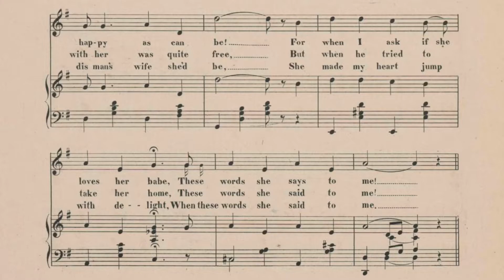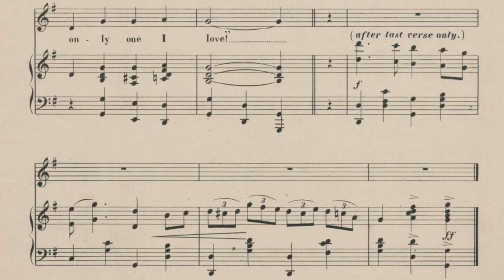(Incomplete) I’ll Be True To My Honey Boy - Len Spencer sheet music / lyrics (1894 / 1898) Columbia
Sadly this cylinder has a very large chip that makes the rest of the record unplayable. However, I figured part of it was better than none at all, and it’s enough to learn the piece from. Likely recorded in 1898 with Fred Hylands on piano. Record uploaded from the personal collection of Ramona Baker with permission. Sheet music from the Baylor University library. Written by George “Honey Boy” Evans, likely with elements from folk songs of the era, as other compositions of his are known to be.